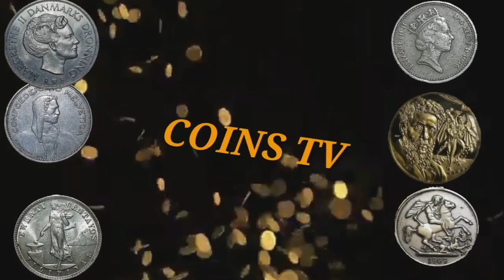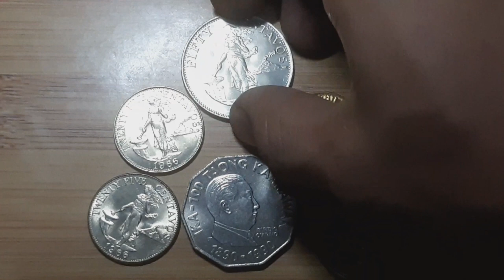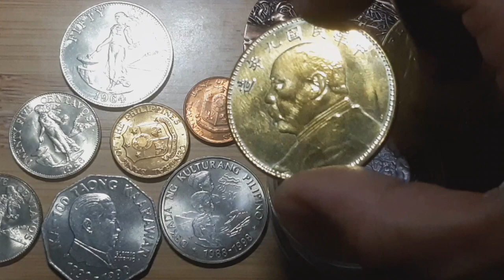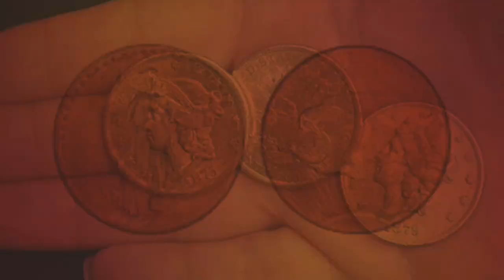Uncirculated Philippine Old Coins